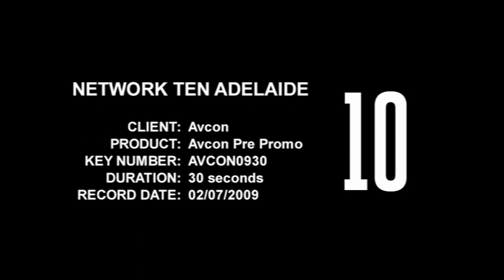AVCon 2009 TV Advert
AVCon's 2009 television advert, as seen on Channel 10!